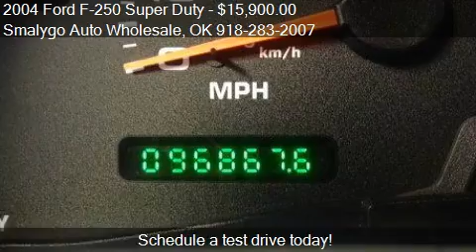2004 Ford F-250 Super Duty for sale in Claremore, OK 74017 a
This 2004 Ford F-250 Super Duty is for sale in Claremore, OK 74017 at Smalygo Auto Wholesale.
Engine: V8 6.0L V8 Turbo
Transmission: Automatic
Color: White
Mileage: 96867
Contact Smalygo Auto Wholesale 420 E Patti Page Blvd Claremore, OK 74017 to test drive this 2004 Ford F-250 Super Duty  today.